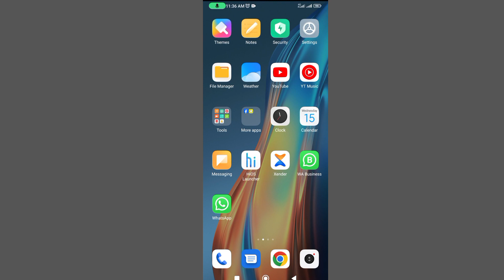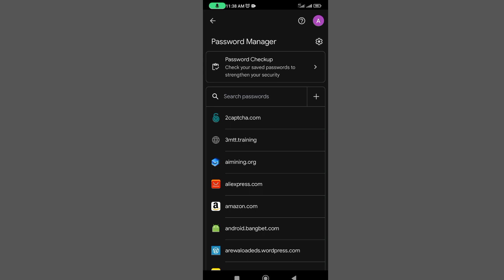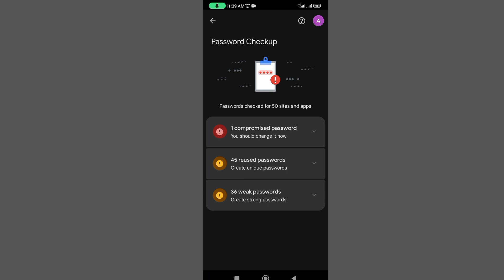yadda zaka gano anyi hacking din password dinka.